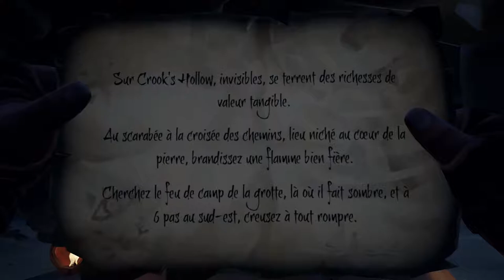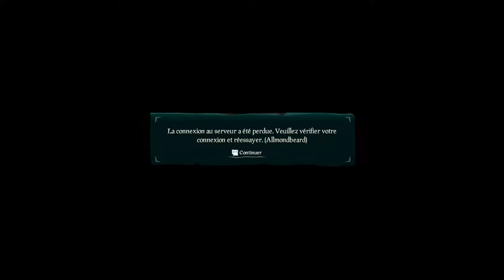Sea Of Thieves - Fortnite et Darwin Project c'est pareil!?